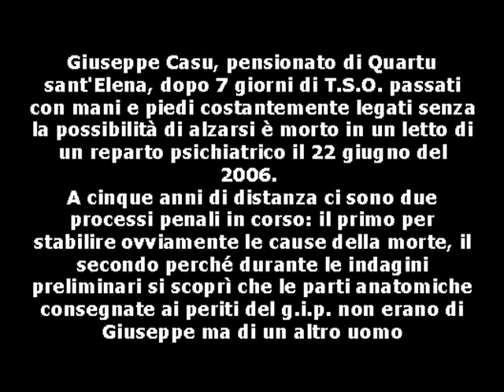SIGNOR GIUSEPPE - DR.DRER & CRC POSSE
Giuseppe Casu era un venditore ambulante di Quartu S. Elena (CA). Giovedì 15 giugno 2006, in Piazza IV Novembre vendeva, come al solito, frutta e verdura.
In tarda mattinata viene circondato dalla Polizia Municipale con tanto di giornalisti al seguito, multato di ben 5.000 euro per vendita abusiva, afferrato, ammanettato, caricato su un'ambulanza con un ordine sindacale di T.S.O. (trattamento sanitario obbligatorio).
Nel reparto di psichiatria dell'Ospedale SS. Trinità di Cagliari, dove viene ricoverato, viene sedato, legato al letto e -- dopo una settimana -- muore. A 60 anni, senza che soffrisse di particolari patologie. L'autopsìa viene frettolosamente effettuata, ma qualcosa non quadra.   Spariscono anche reperti anatomici importantissimi e i comportamenti dei medici sono opachi.  Attualmente è in corso il processo penale. Imputati medici e sanitari.    La Procura della Repubblica di Cagliari ora ipotizza anche il reato di sequestro di persona.

Per altre info e per aiutare la famiglia di Giuseppe Casu il blog aperto da Natascia Casu sulla tragica vicenda del padre.